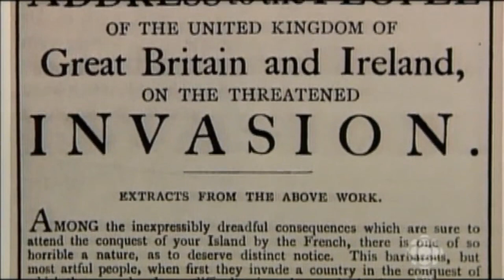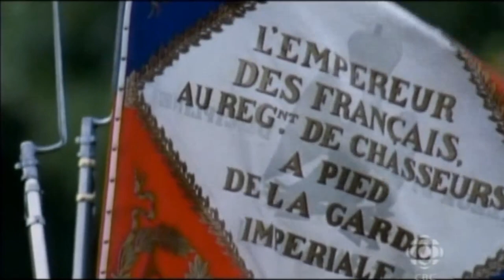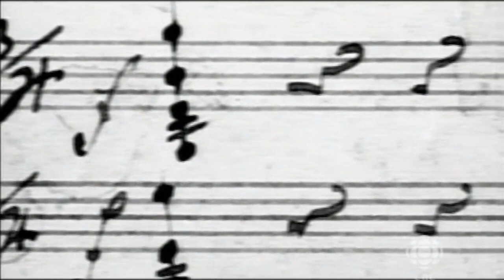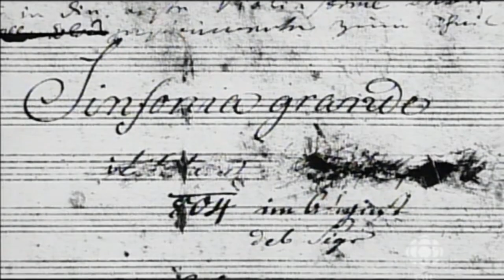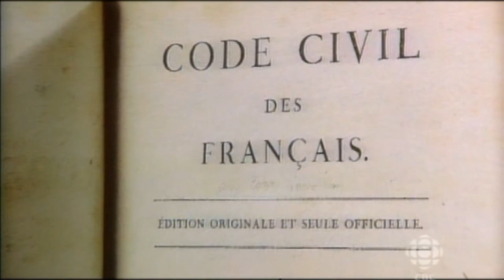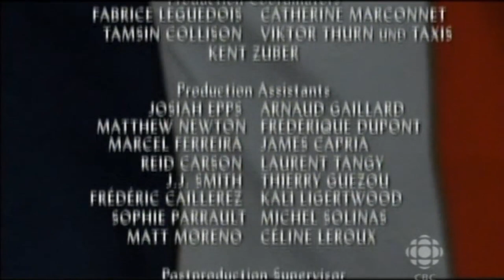PBS Empires - Napoleon: Summit of Greatness (Part 3/4)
Episode III witnesses Napoleon conquer most of Europe in a series of brilliant triumphs, including his legendary victory at the Battle of Austerlitz. To sustain his rule, he must keep fighting. But when he invades Spain, he has begun to reach too far.

For nearly two decades he strode the world stage like a colossus -- loved and despised, venerated and feared. From his birth on the rugged island of Corsica to his final exile on the godforsaken island of St. Helena, this documentary brings this extraordinary figure to life.
PBS Empires Napoleon bears passionate witness to a man whose charisma swayed an empire and sparked his exalted belief in his own destiny. He is a figure riddled with contradictions that are the essence of his glory and undoing: his youthful enthusiasm for the ideals of the French Revolution did not prevent him from crowning himself Emperor. His passionate love of Josephine did not prevent him from divorcing her to marry the eighteen year Archduchess of Austria. His military genius did not save him from the disastrous invasion of Russia. His love of France was so compromised by his notions of personal glory that he repeatedly plunged his beloved country into war.Framed by the grand sweep of history, woven from intimate accounts of and by the man himself. This is a tale as grand as any novel, a story of passion, vaunting ambition and pride ending in exile and loss.

Produced in 2000 by David Grubin Productions in association with PBS Docstar and Devillier Donegan Enterprises.